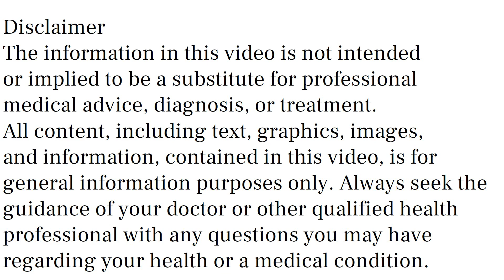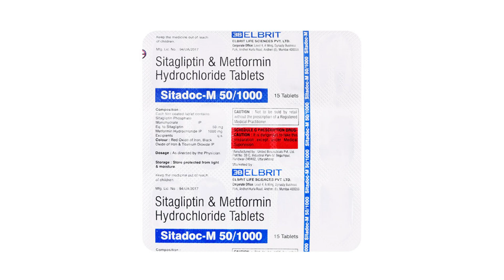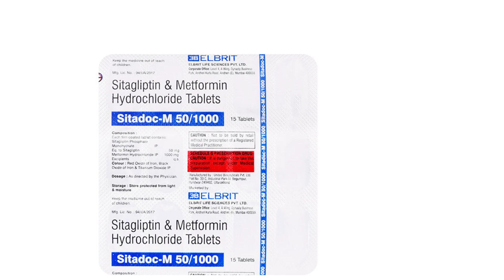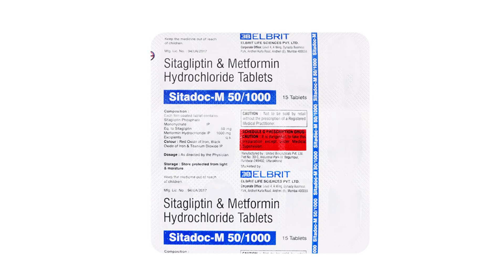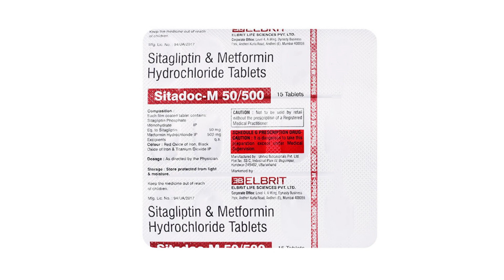Sitadoc M 50/500 Tablet, Sitadoc M 50/1000 Tablet